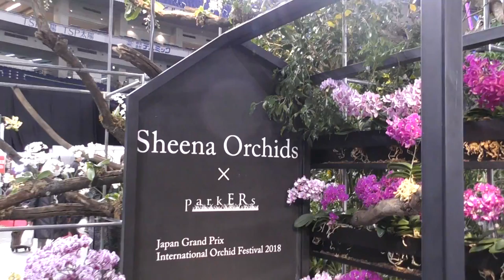Sheena Orchids×park ERs 世界らん展 日本大賞2018へ行って来ました♪ 00360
Sheena Orchids×park ERs
世界らん展 日本大賞2018へ行って来ました♪